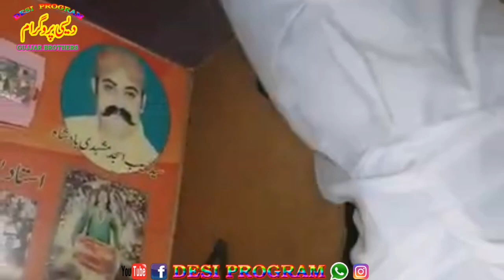Kelam Qasoor Mand||by Ch Ahmed yar warraich & Abbas Malng ||Desi Program